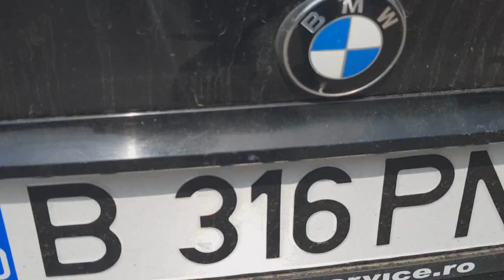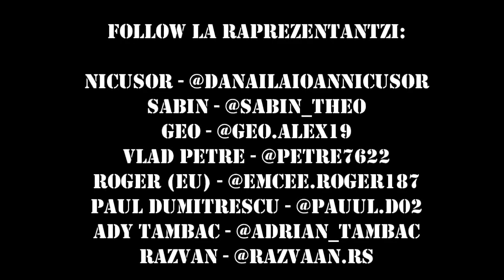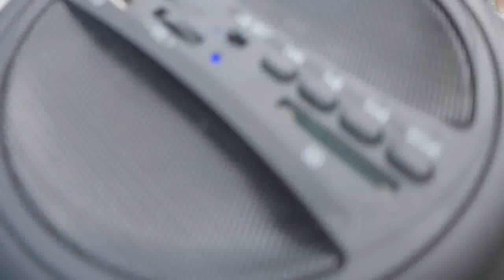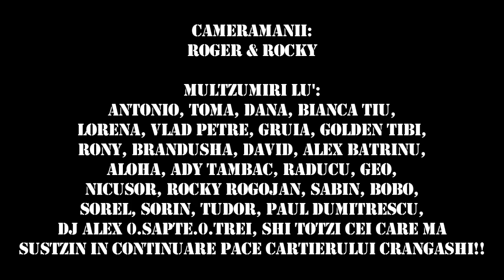Bemveu seria cinci in fatza scolii (27.4.2018)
Din nou, vineri, 27 aprilie, alta zi speciala, deci in fiecare joi si vineri, va fi o periferie speciala in LETEMEPEU ;)

// tie tata //

Melodii de fundal folosite:
- Serafim - Fratii Prastie 2 (cu Chimie si Praetor)
- Morometzii - Oamenii mei
- Parazitii - Fuck you Romania
- 6ix9ine - Billy

MAI BINE K NIMENI FRATE YO KUNOSK PERYFIERAH !!!